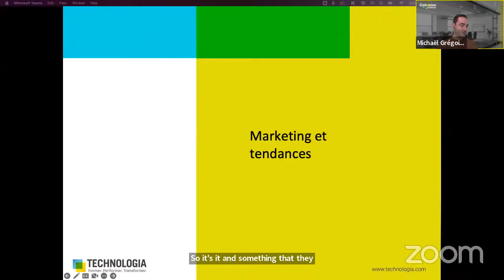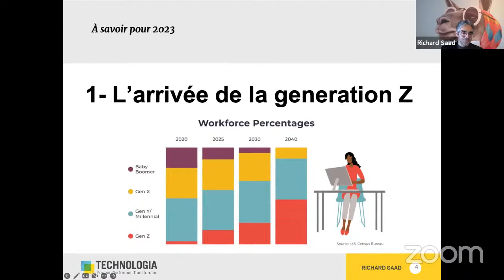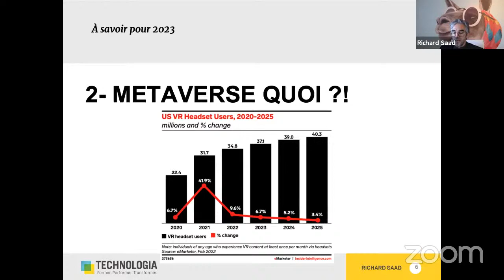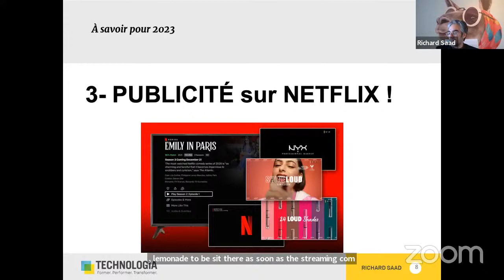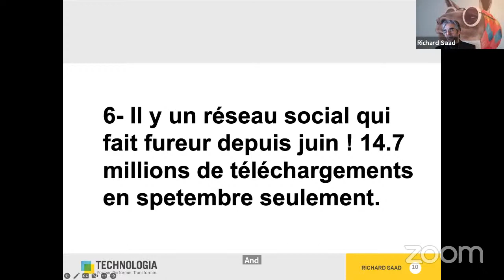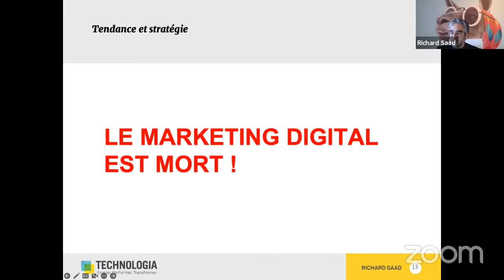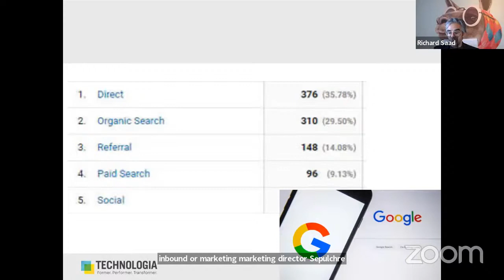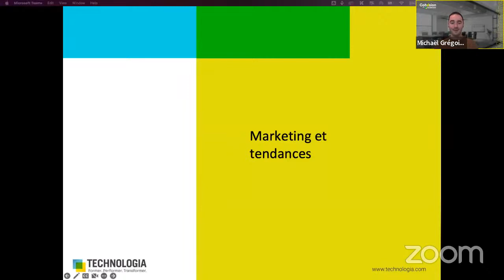Webinaire - Les tendances marketing 2023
Pour les organisations, la quête de croissance et l'objectif de maintenir sa position stratégique sont des défis de tous les instants! L'environnement économique peut être volatil, la concurrence est souvent féroce et la technologie évolue rapidement. Par-dessous tout, la compréhension des besoins des consommateurs doit rester une priorité. Sur une base régulière, les entreprises doivent actualiser leurs stratégies de commercialisation et s'adapter aux nouvelles tendances.

Le marketing, lui aussi, ne cesse d‘évoluer. Il est essentiel pour les dirigeants, entrepreneurs et cadres de comprendre les nouvelles stratégies et tendances qui créent une valeur durable et élevée aux yeux du public afin de bien démarrer 2023.

Ce webinaire présente les tendances actuelles et à venir en matière de marketing. Nous abordons les thèmes suivants:
- Concept de VALEUR
- 5 choses à savoir pour 2023
- Tendance et stratégie
- Principale tendance
- Application